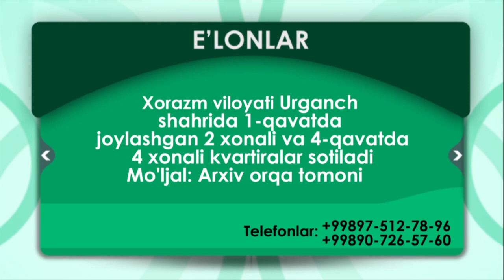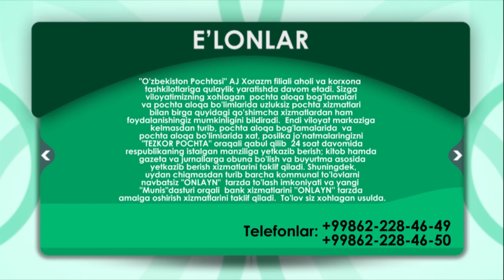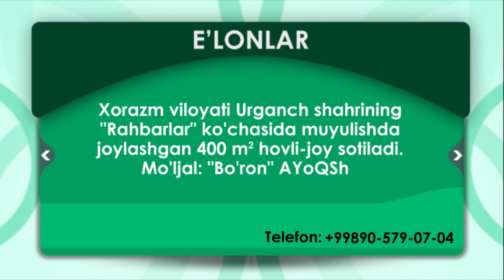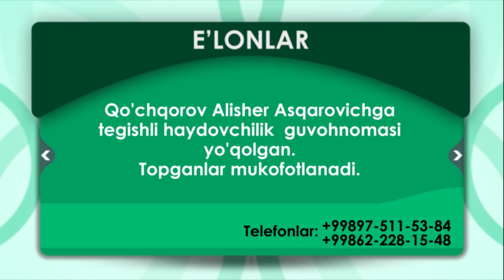2.04.2020 E'lonlar TTV